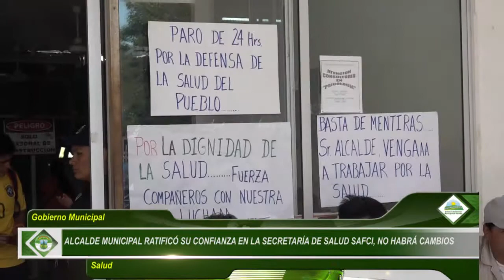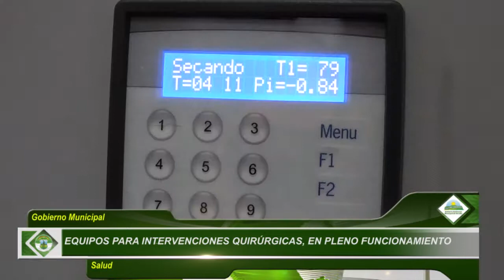MICRO NOTICIAS 19 jueves 28 enero 2016